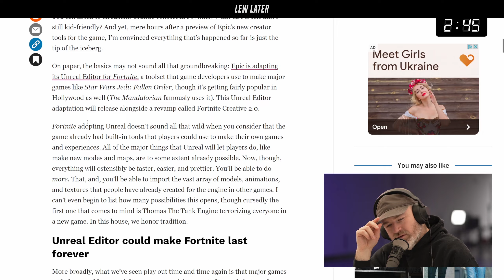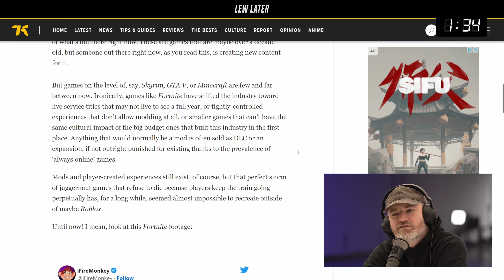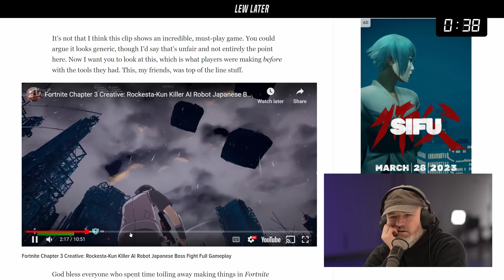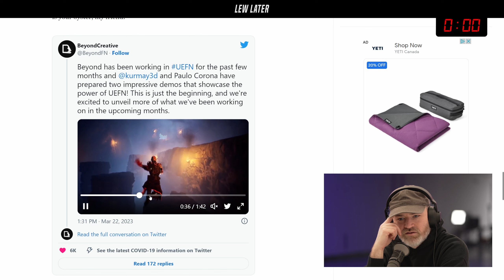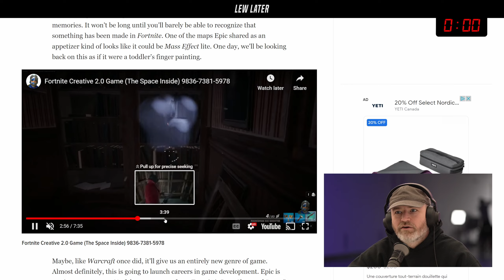Fortnite is BACK